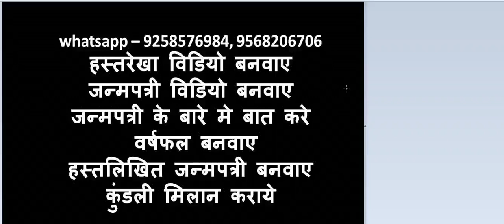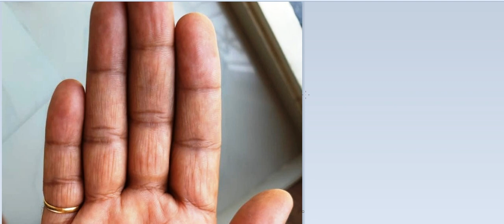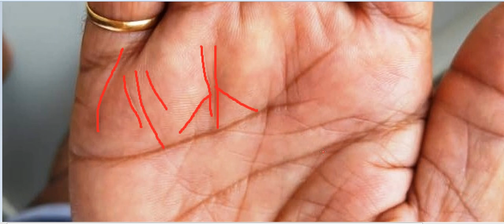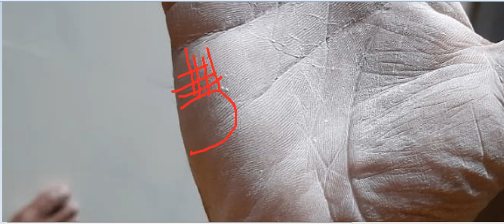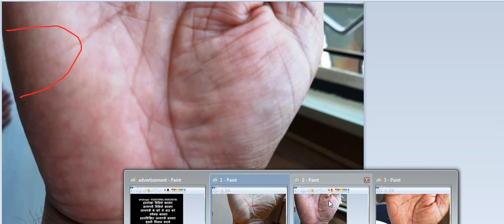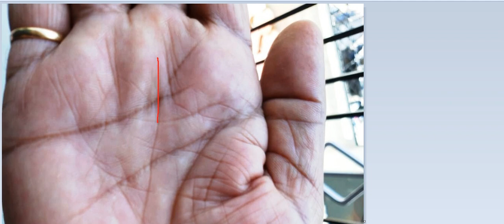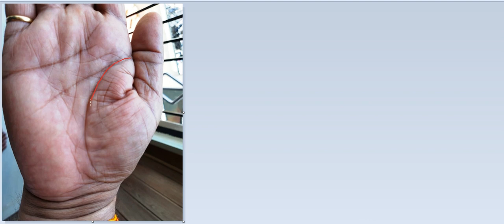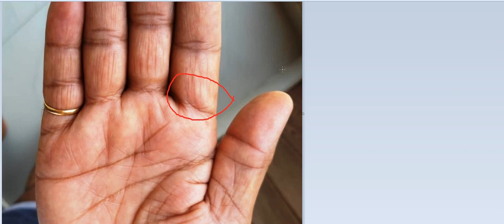विधायक या सांसद का योग कब तक ?